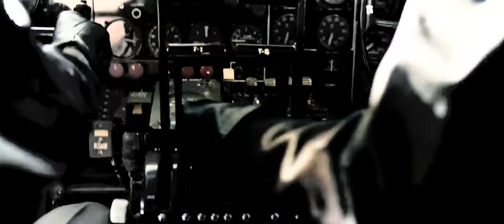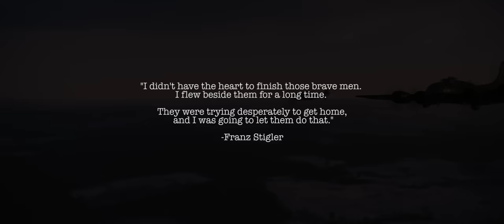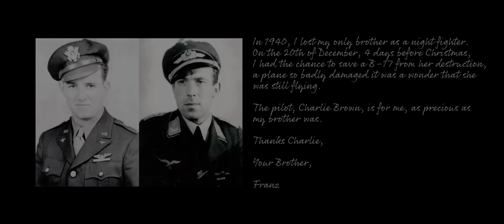Charlie Brown and Franz Stigler Incident - When a BF-109 escorted a B-17 out of Germany (DOCUDRAMA)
This is an amalgamation of works, most notably Yarnhub's "When a BF-109 spared a B-17, the reboot."

This is the full story of Franz Stigler and Charlie Brown, in a movie format.

This was when the German Ace, Franz Stigler, saved and escorted one terribly crippled B-17, piloted by Charlie Brown, out of Germany on December 20th 1943.

Stiger and Brown found each-other after the war, and remained very good friends until their deaths in 2008.

Context during this time of the war:

In early 1943, President Roosevelt and Churchill discussed the future direction of the war and agreed to maintain a relentless bombing campaign against the European Axis to ease the pressure on the Red Army. This Combined Bomber Offensive was the Allies' substitute for a seco­nd front, which was deemed too risky in 1943.

The Combined Bomber Offensive was officially launched as Operation Pointblank in June 1943, although British Bomber Command and the U.S. Eighth Air Force had begun around-the-clock bombing -- the British by night, the Americans by day -- from the winter of 1942-43. The offensive was aimed at the enemy's military-economic complex -- the source of German airpower and the morale of the urban workforce.

The bombing attacks immediately affected German strategy. The Germans established a large air defense sector. To do so, they had to withdraw valuable resources of manpower, artillery, shells, and aircraft from the military front line. There, German armies were forced to fight with shrinking air cover. Though military production continued to rise in Nazi Germany during 1943, the increase was much lower than it would have been otherwise. Bombing placed a ceiling on the German war effort and brought the war to bear directly on German society, but also the terrible loss of civilian life.

These bomber crews were instrumental in turning the tide of the war as the Soviets began to bush the Germans back. They had a 25% survival rate.